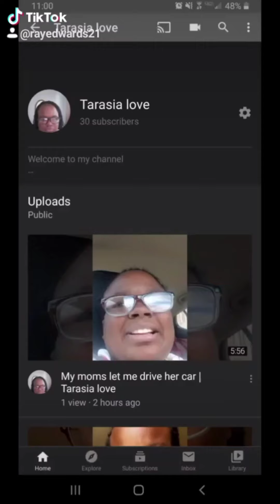Storytime: I miss my twins | Tarasia love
Storytime: I miss my twin | Tarasia love